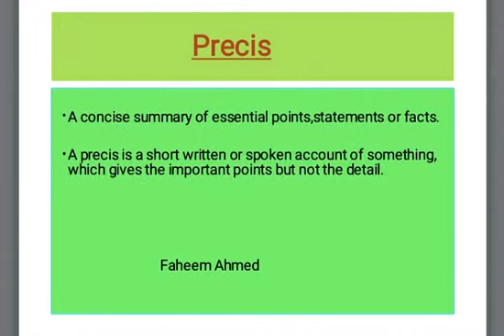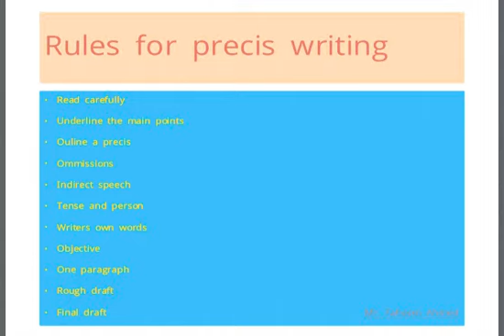Precis writing|Rules of precis writing|Urdu/hindi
précis writing is an art, which needs much focus and efforts. It's an important part of our life that's why it is included in English papers so that students could mastet that art well.
In this video, i have defined the precis in details and i also explained precis writing rules in simple way.
Please watch the whole video and follow to instructions for better result.
b.com
what is precishow to attempt precis and compositionprecis rule